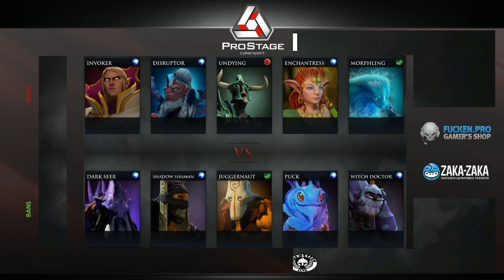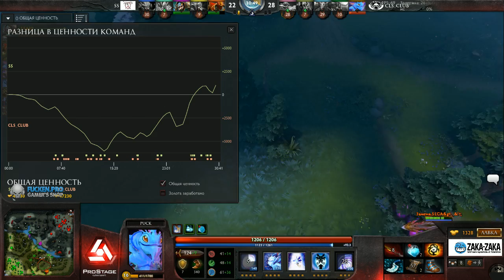GENESIS 1/2 Losers Colosseum Club VS Siberian Style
Lenegdary League